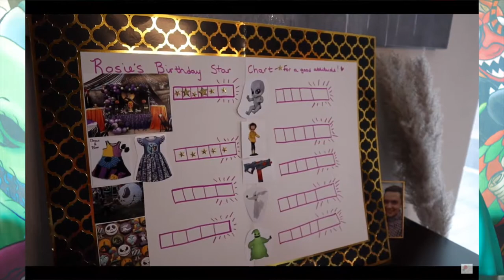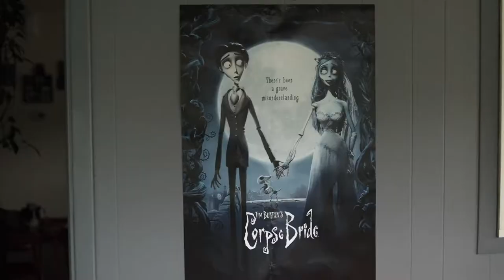TODDLER NIGHTMARE BEFORE CHRISTMAS PARTY!!!! Spooky Toddler Birthday Party 2021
Epedemicsound.com

LIZ